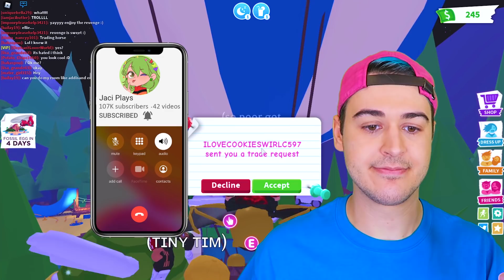I PRETENDED To Be *POOR* To TEST How My *CRUSH* Would REACT For 24 Hours *PRANK* In Adopt Me Roblox!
This is the MOST CRAZY AND FUNNY VIDEO I’ve Ever Made!

After OurFire Plays - Roblox made “LOST MY *MEMORY* PRANK on BF! TT SCAMMER TRICKED us into BREAK UP! Adopt Me Roblox”, Jaci Plays created “OPENING 100 BRAND NEW *FOSSIL EGGS* in ADOPT ME ROBLOX *DINOSAUR* UPDATE!! *INSANE LEGENDARY PETS!*”, and Jeffo - Roblox uploaded “Hatching *100 FOSSIL EGGS* To Get EVERY NEON *DINO DREAM PET* CHALLENGE (EXPENSIVE) Adopt Me Roblox”, I decide to get revenge on my crush Jaci after she scammed me as a couple prank. So I dress up as a bakon noob and pretend to be poor in front of her to see how she reacts. Maybe she will feel bad that I’m homeless and give me $10,000 or a mega neon shadow dragon. I could ask her for a fly ride mega neon frost dragon or a fly potion or ride potion, but instead I just tell my girl friend that I am hungry. She gives me a sandwich, but I pretend to be selfish and ask for something to drink too. Then I trick her by sneaking into my girlfriend’s house and cleaning up in her bathroom. We go to Santa and I ask him for a massive gift, and my gf gets me one. I complain and pretend to be a spoiled brat, telling Jaci that I want a free pet. She offers her legendary neon bat dragon and frost dragon and I have an insane reaction! But Jaci trolled me because she then just gives me a bee. Finally I trick her into gifting me a free dragon, and I do a face reveal to show that I am Addison Rae, and then Jeffo. She facetimes me upset, and we decide to trade back to make everything even, and I receive my super rare golden dragon shimmer boi back and my revenge is complete.

Watch my friend’s awesome videos:

MeganPlays Roblox - Trading ONLY Legendary DODO Pets In ADOPT ME! Roblox Adopt Me Fossil Egg Update

Leah Ashe - OPENING 100 *BRAND NEW* FOSSIL EGGS In NEW Adopt Me UPDATE... Roblox Adopt Me Fossil Update

Lankybox - Can We Beat The FIRST TO HATCH A LEGENDARY WINS CHALLENGE In Roblox ADOPT ME!? (IMPOSSIBLE)